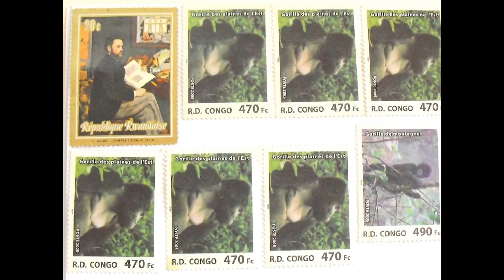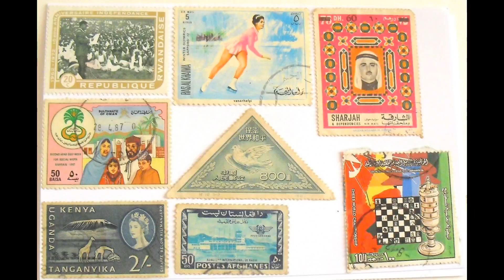ૐ 🕉️👆🏻🔔🥁 Phillately Postage Stamps used Vol_2- QERBB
🕉️👆🏻🔔🥁 Phillately Postage Stamps used 📩🕉️
       ‌‌ૐ YouTube Des.

 Online buy vintage books Coins Stamps PDF📣
Online buy vintage antique oldest rarest books Coins Stamps PDF etc write inbox

 Share YT

Vintage books -2